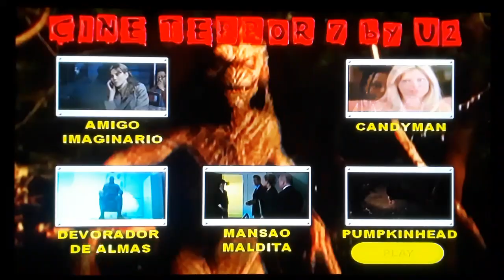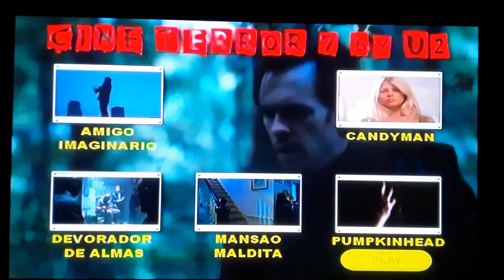menu dvd terror 5 em 1 by u2